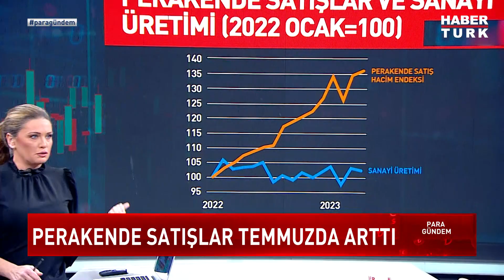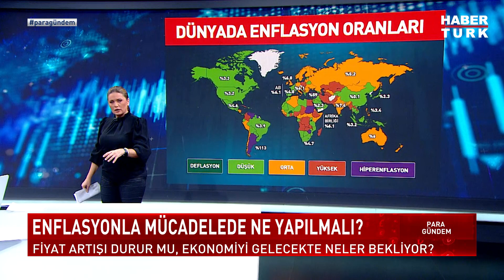Kredi kartı ile harcamalar nasıl kısıtlanacak? | Para Gündem - 13 Eylül 2023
Harcamaları kısmak için hangi adımlar atılmalı? Kredi ve kartlarda yeni düzenleme ne?
Kredi kartı ile harcamalar nasıl kısıtlanacak? Ekonomistler OVP için ne diyor?
Açıklanan hedefler nasıl karşılandı? Taşıt - Konut kredisi sınırlanacak mı?
Açılanan hedefler nasıl karşılandı? Ekonomiyi yakın ve uzak gelecekte neler bekliyor?
Borsa, döviz ve faizde neler olacak? Ekonomi ne durumda?
Enflasyon ne zaman tek haneye düşer? Enflasyonla mücadelede ne yapılmalı?

Para Gündem'de Habertürk TV Ekonomi Müdürü Zeliha Saraç sordu; Haberturk.com Genel Yayın Yönetmeni Yavuz Barlas, Ondokuz Mayıs Üniversitesi Öğretim Üyesi Prof. Dr. Murat Batı ve Düzce Üniversitesi Öğretim Üyesi Prof. Dr. Ayfer Gedikli yanıtladı.